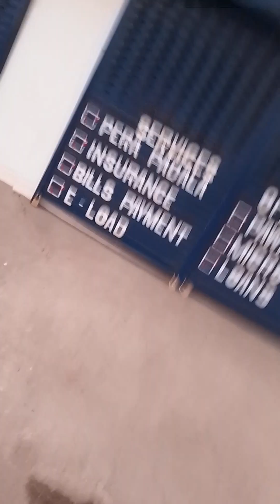20 May 2023